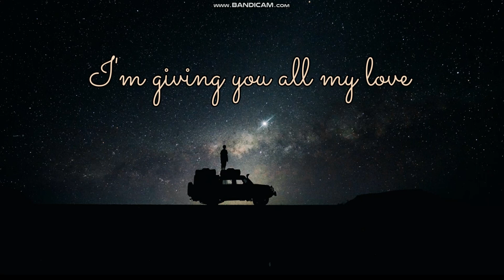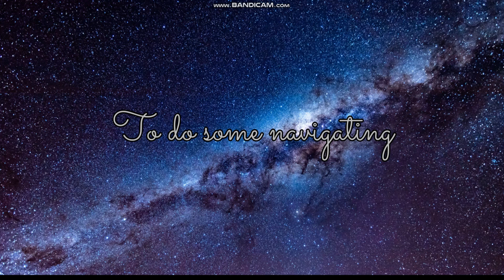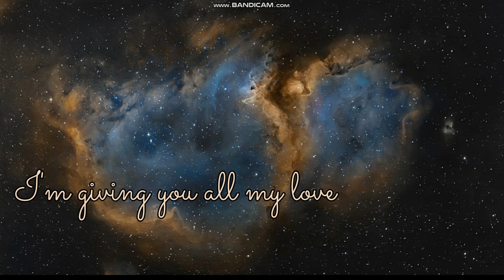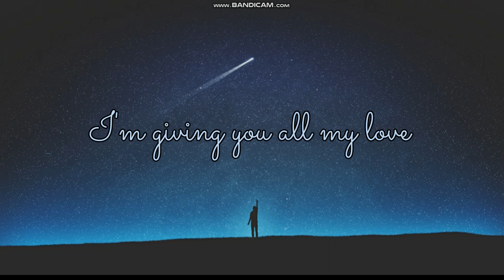I won't give up by Jason Mraz | Cover | Lyrics Video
Cover of the amazing piece by Jason Mraz, "I won't give up". Hope you all enjoy it. :)

Guitar & Vocal - Avik Ghosh

Original Music
Song - I Won't Give Up
Artist - Jason Mraz
Writers - Jason Mraz, Michael Natter
Licensed to YouTube by - WMG; LatinAutor, UMPI, ASCAP, UNIAO BRASILEIRA DE EDITORAS DE MUSICA - UBEM, Wixen Music Publishing, Inc., Audiam (Publishing), Kobalt Music Publishing, and 22 Music Rights Societies